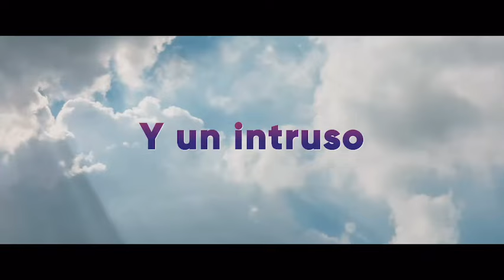Perdiendo el Juicio - Tráiler ( Cine Dominicano )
La nueva comedia romántica dirigida por Frank Perozo
Un caso legal une a un abogado y una abogada entre la rivalidad y romance ¿Que prevalecerá?